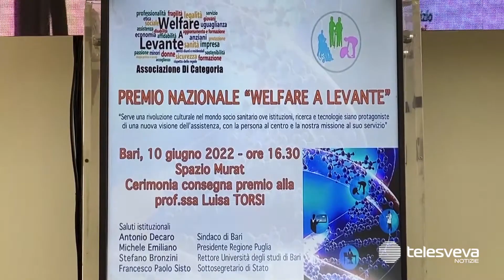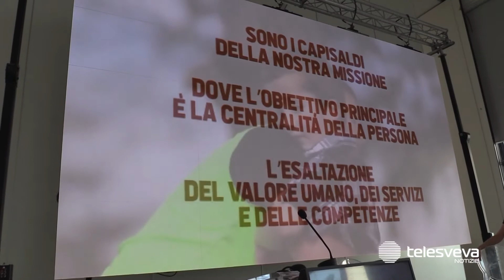Omaggio al poeta Federico García Lorca al teatro Politeama di Bisceglie: in scena “Nozze di sangue”